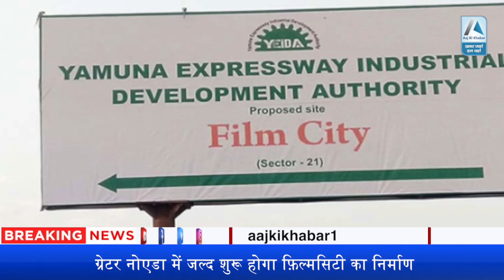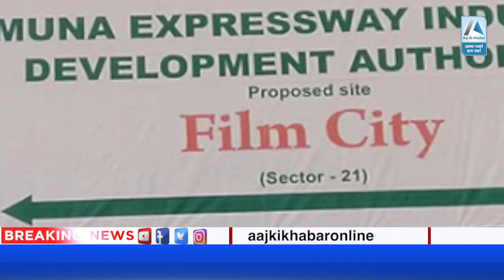UP: नोएडा में जल्द शुरू होगा फ़िल्म सिटी का निर्माण, 6000 करोड़ की लागत से बनेगी भव्य फ़िल्मसिटी